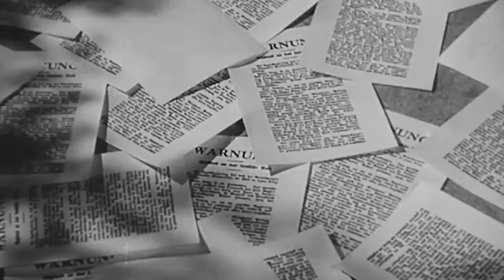The WW2 Strategy of Doing Nothing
As soon as Germany invaded Poland, France prepared for an offensive on the Western Front to ease the pressure on the stricken country. Honoring their pact of mutual support, France gathered no less than 40 divisions that would penetrate through Germany's neglected front.

In the days following the invasion, 30 French divisions had advanced into the border, but Poland still fell to a superior German force. Soon, France withdrew its troops in utter fright of German retaliation.

The event gave way to a somewhat quiet period of bewilderment in Western Europe known as the "Phoney War," in which the Allied governments allowed their economic superiority to build up military resources and prepare for outright combat.

But as history revealed, World War 2 could have been stopped right on its tracks that September of 1940 if only the Allies had been more assertive. In the words of General Edward Spears: (QUOTE) "It is ignominious to wage a confetti war against an utterly ruthless enemy."